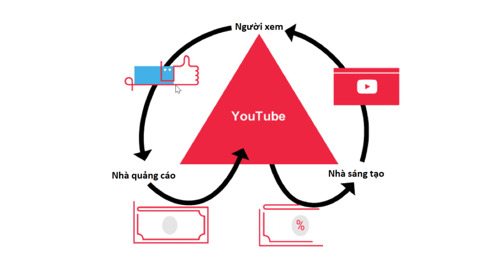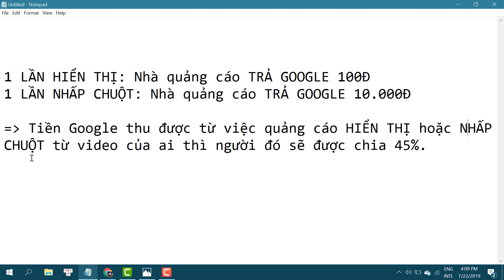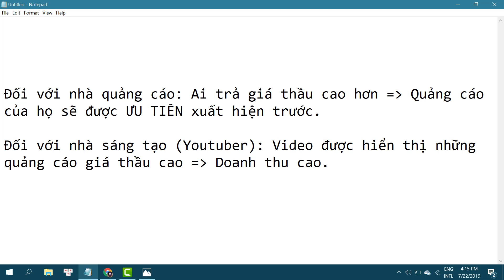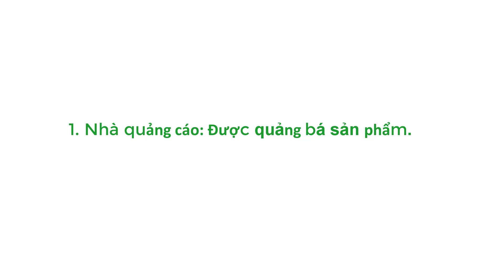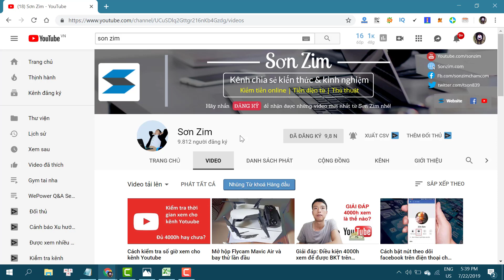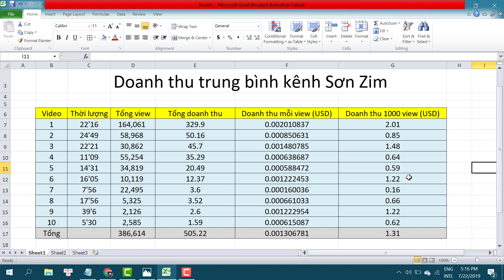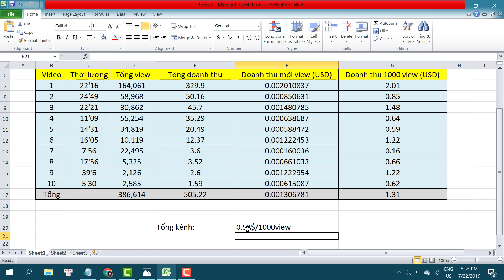1000 lượt xem trên Youtube được bao nhiêu tiền? Cách tính tiền trên Youtube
1000 lượt xem trên Youtube được bao nhiêu tiền? Cách tính tiền trên Youtube.
Có nhiều người mới học kiếm tiền trên Youtube thường thắc mắc rằng: 1000 lượt xem trên Youtube được bao nhiêu tiền? Cách tính tiền trên Youtube như thế nào? Video này tôi sẽ giải đáp cho các bạn.